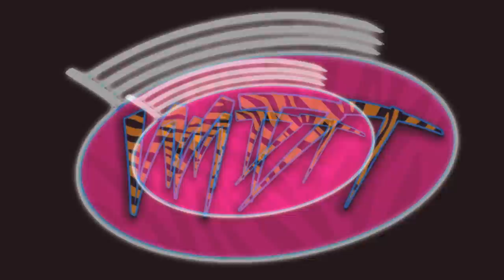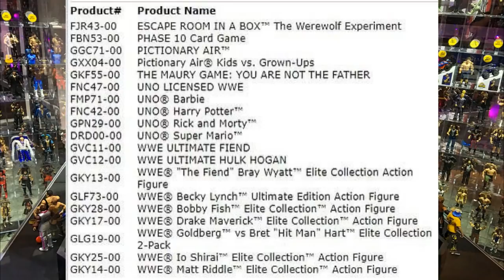WWE FIGURE NEWS! NEW PLAYSET, 2-PACK, FAN TAKEOVER ELITE + MORE!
WWE figure news mattel wrestling figure news 2020 new wwe wrestling action figures wwe toys wwe toys elite fan takeover aew action figure news new coming soon wwe toys and figures